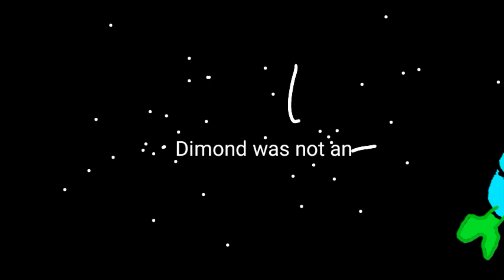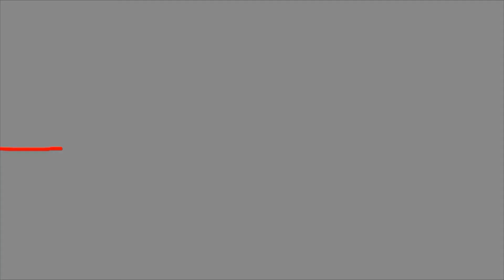among us animation 1: Tia keeps disconnecting